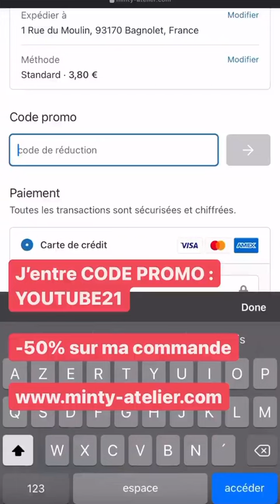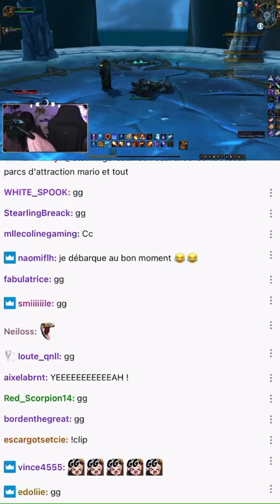ENJOYPHOENIX - 02 Aout 2021